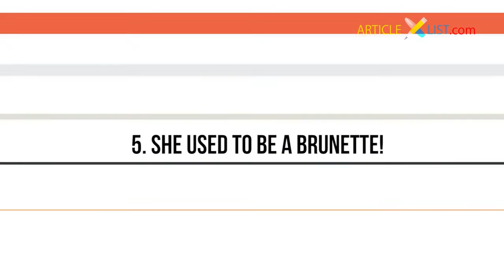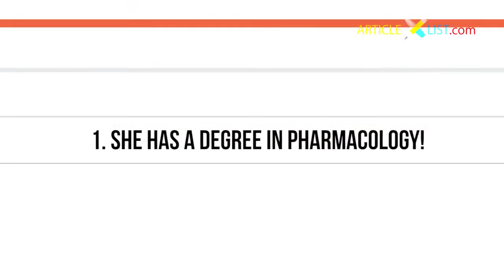Mireia Lalaguna Royo 5 Things To Know About Miss World 2015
Organización, sede de Miss y Mister World en Cataluña (España): Barcelona - Girona - Tarragona - Lleida

Director de la Delegación: José Antonio Giovinco
Director Artístico & Productor Creativo: Armando De Almeida
Armando Producciones